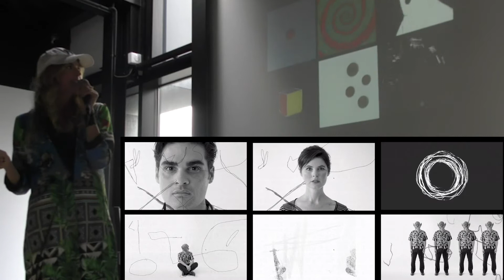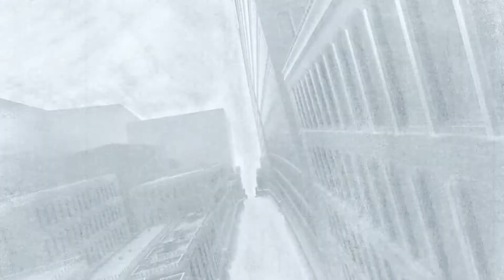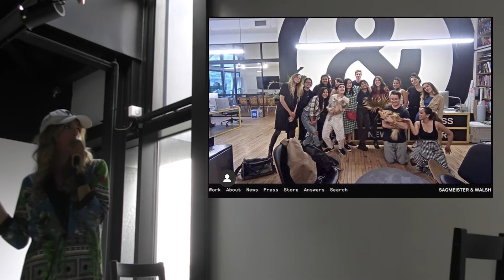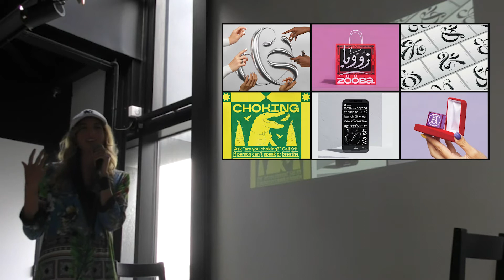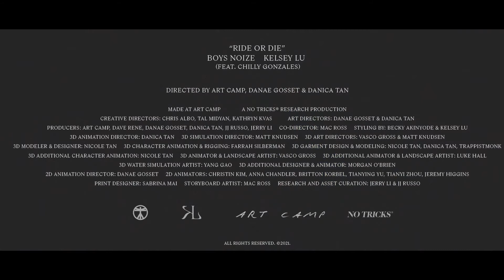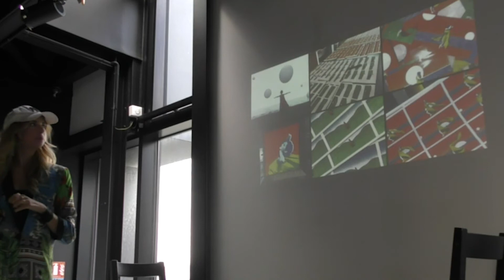Talk with Danae Gosset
Danae Gosset is an animation director, art director, and designer, specializing in the craft of mixed-media moving images. Her aim is to make people feel in different ways through various cross techniques and powerful narratives. Danae has previously worked at Talmor & Talmor, Delcan & Co, Art Camp, Sagmeister & Walsh, &Walsh and is now freelancing. Her work has been recognized by organizations including The Art Directors Club, D&AD, Graphis Annual, Indigo Awards, SXSW, Adobe, and the Type Directors Club.